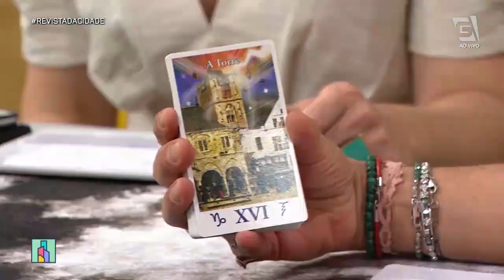Previsão de Escorpião 23/10 a 21/11 - Revista da Cidade (14/10/19)